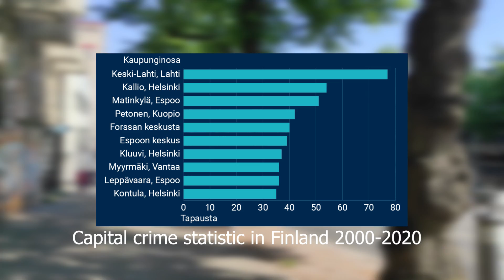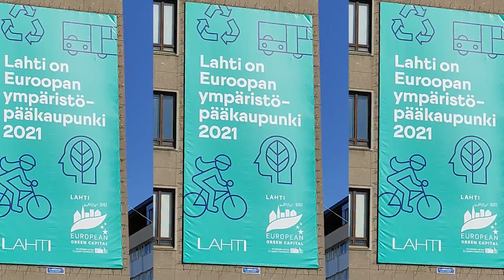Finland's most dangerous district / Lahti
Explore Lahti with us and find out why it is called Chicago of Finland. Finland's most dangerous district is the first episode. The next cities to visit are Turku and Hanko.

🔴MAIN TOPICS :
finland, life in Finland, work in Finland, moving to Finland, move to Finland,  Finnish culture,  masters in Finland